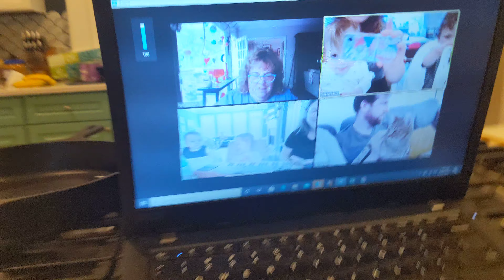Stuck inside my house with the quarantine blues again